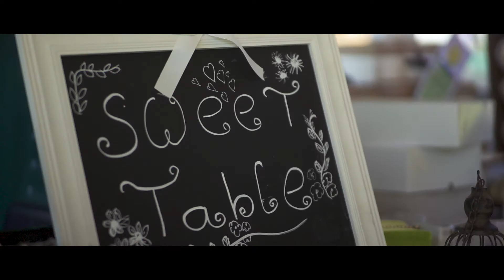Bruidstaart laten maken doe je bij dezoetigetaart.nl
We hebben deze promo gemaakt voor het bedrijf van Daniëlle Kreeftenberg. Het heet De Zoetige Taart en maakt prachtige taarten voor elke gelegenheid. Of het nu een bruiloft is, een kinderfeestje, een jubileum of een verjaardag, voor elke gebeurtenis wordt er met passie en ambacht een unieke en mooie taart gemaakt.